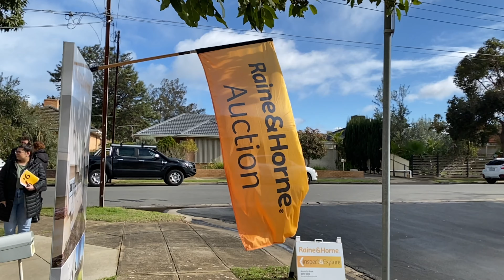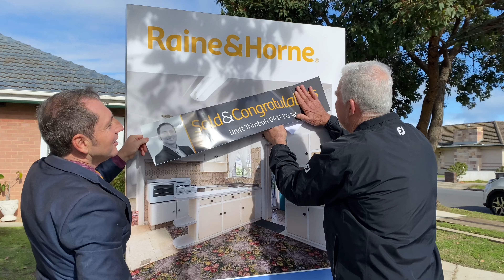AUCTION DAY - 71 Gardner St, Camden Park